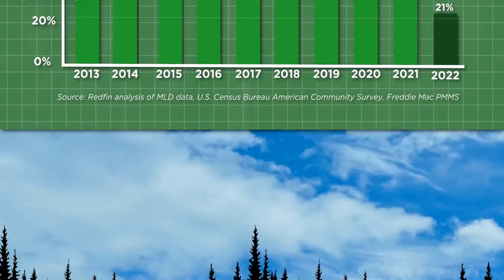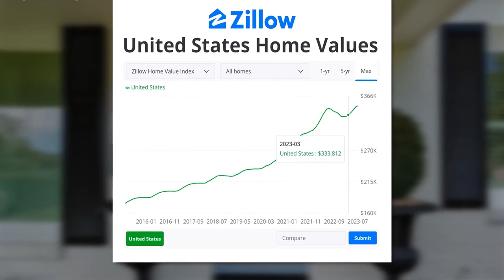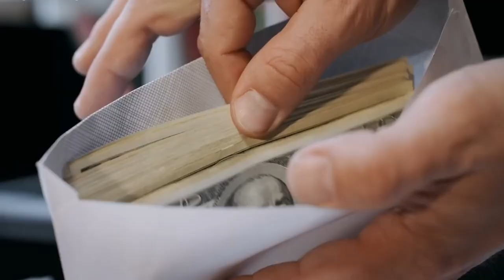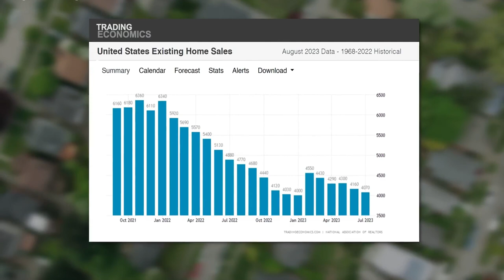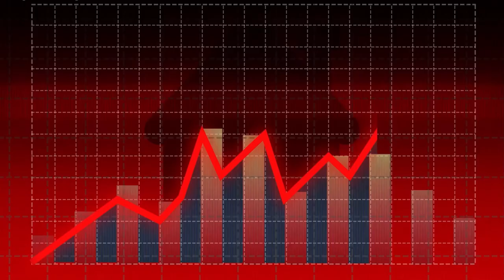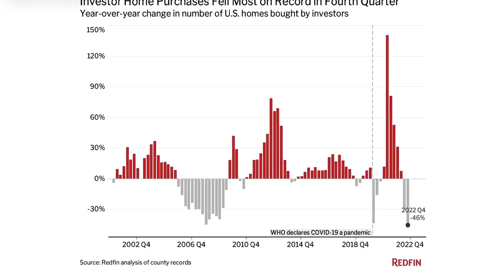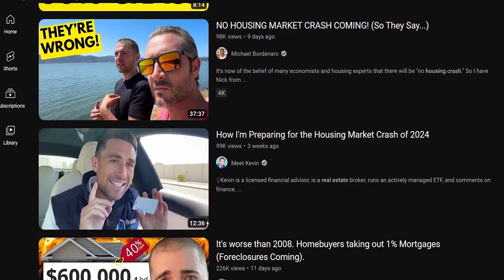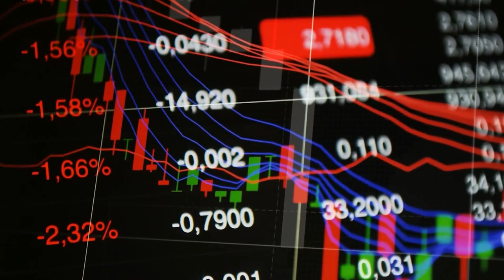Real Estate is so Unaffordable | 4 Reason Why it’s NOT Getting Better Anytime Soon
Learn why real estate affordability won't improve anytime soon:

Homes don't need to be affordable to sell.
Scarcity: Few properties are available.
Three types of buyers: Wealthy, investors, and first-timers.
Wealthy families holding real estate for generations.